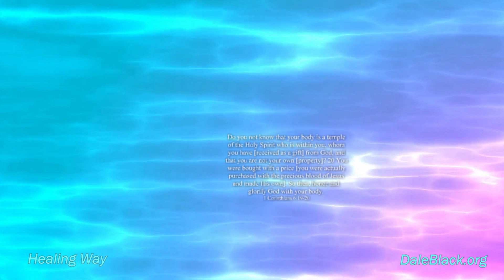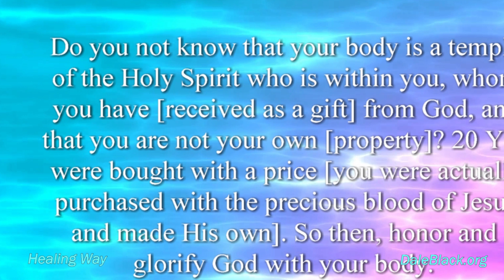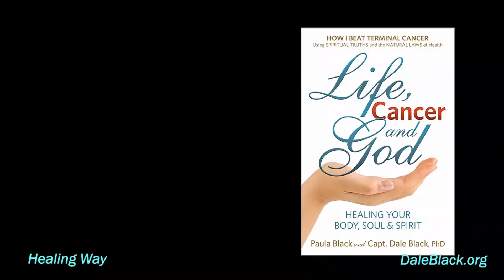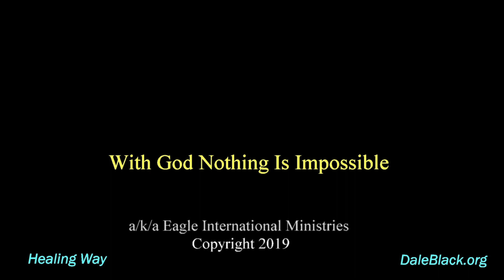WHEN YOUR HEALING IS DELAYED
From Paula Black - Author, Bible Teacher and Director of Winning Over Cancer Ministries. After being given just 3-6 months to live, Paula allowed God to teach her about the body-soul-spirit approach to healing and defeated terminal cancer without chemo, radiation or additional surgery. Now, 22 years later she continues to live without fear of the disease and helps others discover what she learned to get well and stay well. We learn to work in harmony with God's original design.

Anyone Sick? Need healing from God? Check into "Healing Way Workshops and Healing Way Revival" with Dale and Paula Black. This is for you.

Cancer patients - be sure to consult the book: "LIFE, CANCER and GOD" before taking other action/s...

Not sure you'll go to Heaven? See Book Your Heaven Flight @

See all videos at Dale Black Ministries YouTube Channel: Category People & Blogs